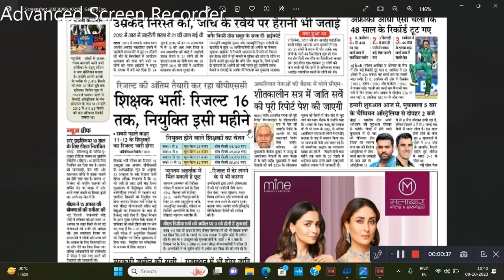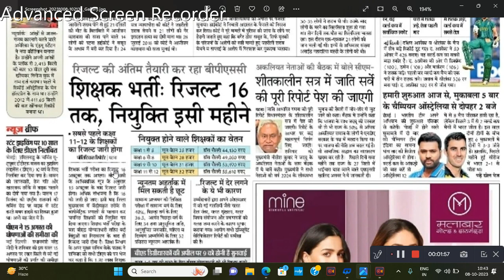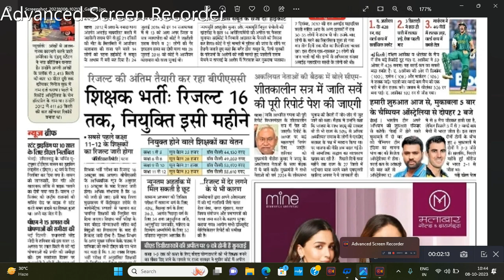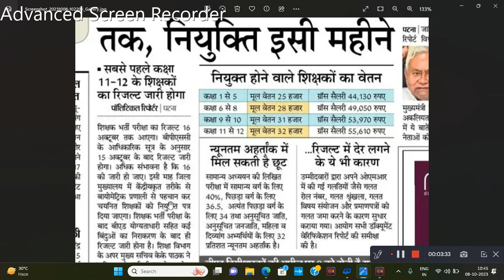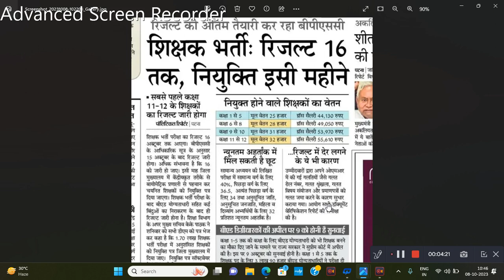BIHAR TRE RESULT DATE|| BIHAR TRE RESULT KAB AAYEGA